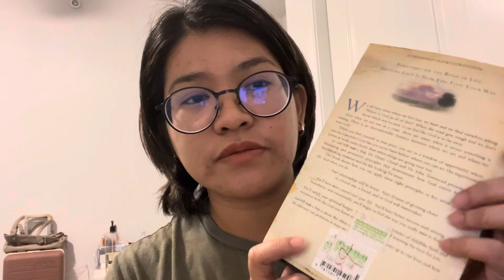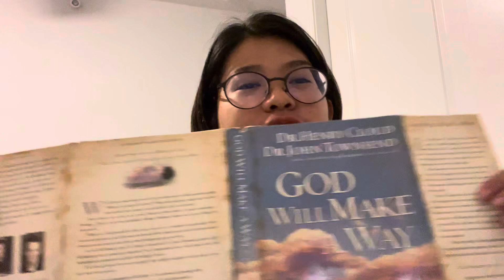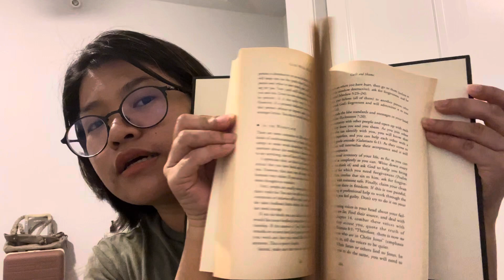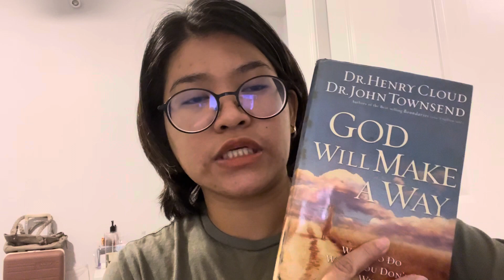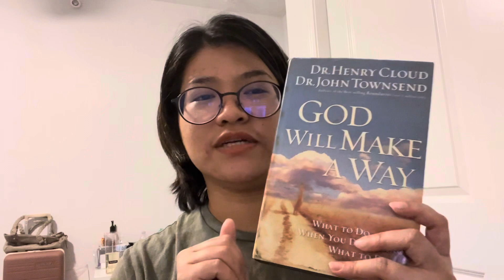God Will Make A Way by Dr. Henry Cloud & Dr. John Townsend